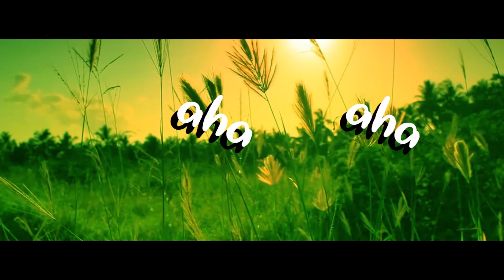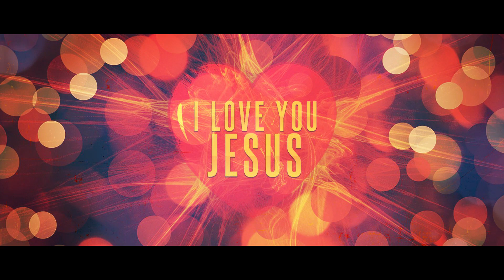Yesuni Premalo || By Hanoch || The God Miracle Church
Yesuni Premalo ||Telugu Christian Song with Lyrics || Hanoch

Jesus Christ shows love  unconditionally,his love has no defects.

Tune,Lyrics,Vocals : Hanoch

Song arranged by :Tarun Rana Pratap

Lyrical Video :Durga Narasimha

Presented By : God Miracle Ministries ,Vizag

Recorded at: Sound Makers Studio